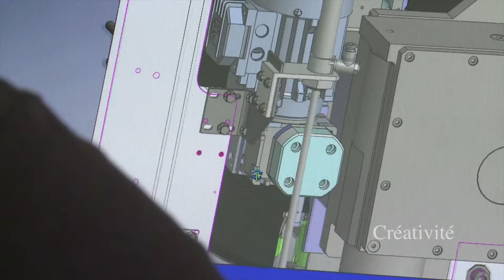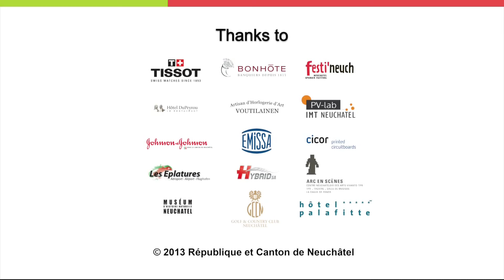Neuchâtel - Vivre l'innovation